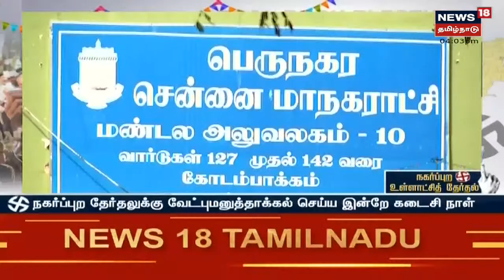TN Urban Local Body Elections 2022 | வேட்பு மனு தாக்கல் பணி தீவிரம் - இன்றே கடைசி நாள்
TN Urban Local Body Elections 2022 | வேட்பு மனு தாக்கல் பணி தீவிரம் - இன்றே கடைசி நாள் | செய்திகளை துல்லியமாகவும் துரிதமாகவும் வழங்கும் தமிழகத்தின் முதன்மை செய்தி தொலைக்காட்சி உங்கள் நியூஸ் 18 தமிழ்நாடு.